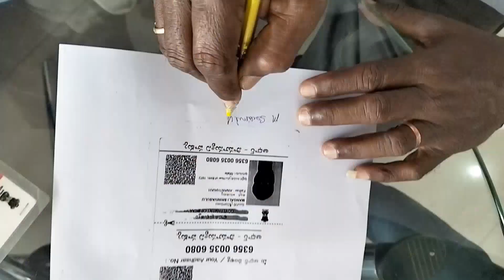Taking Delivery of My New Bike | Bajaj Pulsar 150 Bs6 Single Disc 2022 Launched | New Color | Blue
Taking Delivery of My New BikePulsar 150 Single Disc Bs6 New Model 2022 Launched | Red Black Color | Price | Exhaust Sound | New Features Details

 Hello Friends ,

 In This Video I am Going To Show you About All New Bajaj Pulsar 150 Single Disc Bs6 Red Black Color 2022 Model .